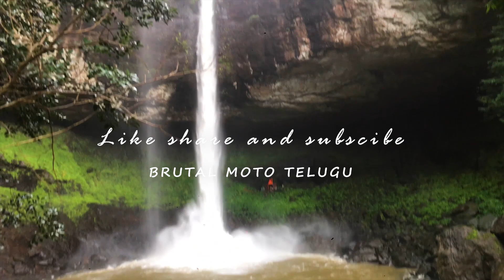Devkund waterfall |Best waterfall of Maharashtra |Monsoon trekking |Thamini ghat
Location:-
Devkund Waterfall is located in Bhira Patnus and since it went viral on social media, it has become extremely crowded and dangerous place. Several lives have been lost while amateurs try to visit this place on their own. It is the confluence of three waterfalls and is said to be the origin of Kundalika River. It is about a three-hour trek from base village along the dam backwater and through forest to reach this place known as ‘Devkund’. A major part of the trek goes through some semi-dried forests with the river running parallel and sometimes crisscrossing through the route.[3] A guide is required to be taken during the trek as there is dense forest around

Distance from Pune: 110 km
Distance from Mumbai: 170 km
Distance from Lonavala: 52 km
TREKKING:-
Duration: 1.5-2 hrs (to reach the waterfall from start point)
Distance: 6.5 km approx. (one sided)
Difficulty level: moderate (becomes life threatening in heavy monsoons since three streams have to be crossed)
Endurance required: medium

devakund waterfall 2023,